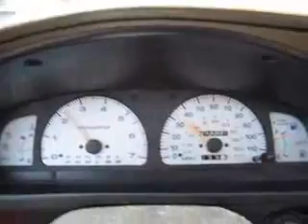MagnaFlow Muffler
This is after getting my MagnaFlow installed.  Windows are down to hear better.